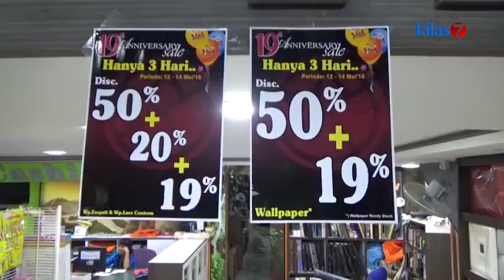Kilas7 Tv Batam - Ulang Tahun ke 19, Metro Interior Batam Banyak Promo Diskon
DALAM RANGKA ULANG TAHUN METRO INTERIOR BATAM YANG KE 19, METRO INTERIOR MENGADAKAN PROMO BARANG READY STOCK YANG BELUM DISKON DAN YANG SUDAH DISKON AKAN DITAMBAH DISKON SEBESAR 19 PERSEN.